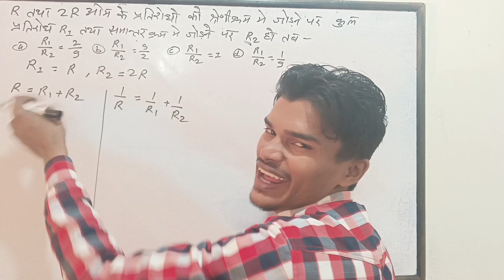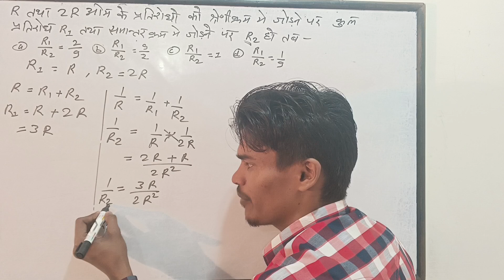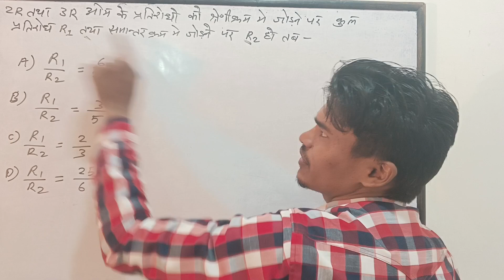R तथा 2R ओम के प्रतिरोधों को श्रेणी क्रम में जोड़ने पर कुल प्रतिरोध R1 तथा समांतर क्रम में जोड़ने...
R तथा 2R ओम के प्रतिरोधों को श्रेणी क्रम में जोड़ने पर कुल प्रतिरोध R1 तथा समांतर क्रम में जोड़ने पर R2 हो तब

Agar aapko video me ku6 dikkat , pareshani aa rhi ho to aap comment kr k hme bta sakte hai ham video me sudhaar lane ka yatha sambhav prayaas karenge
                    Thank u